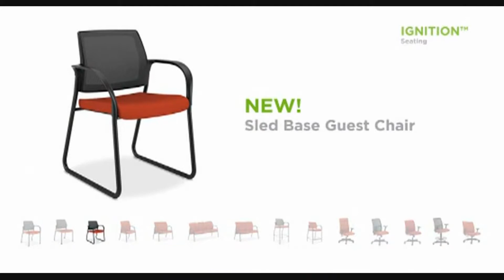Manufacturer Video of the HON Ignition Series Chairs